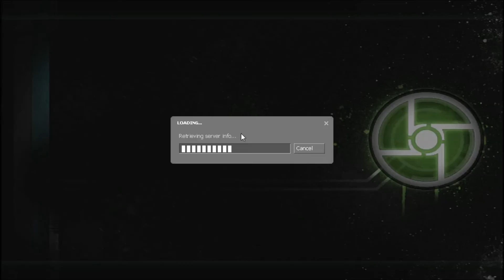The Squad Plays: Synergy | Part 2| The "Russian-aning"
Get it? RUSSIAN? ANING? HAHAHAHAHA! MAN I'M TIRED!!

This series not your thing? Checkout some of my other videos or series below!